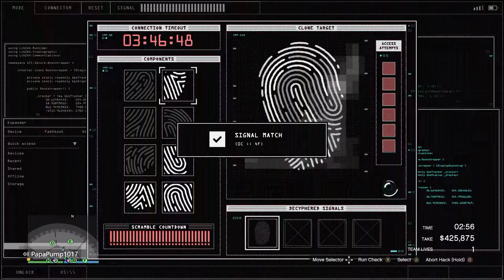When Idiots Take the Streets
Did someone say Grand Theft Auto? No? Alright well here it is!